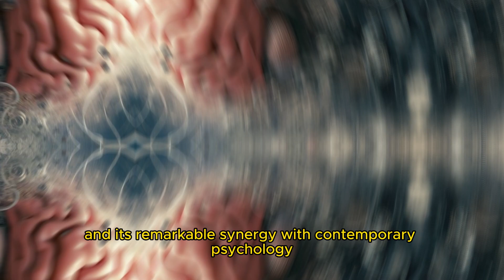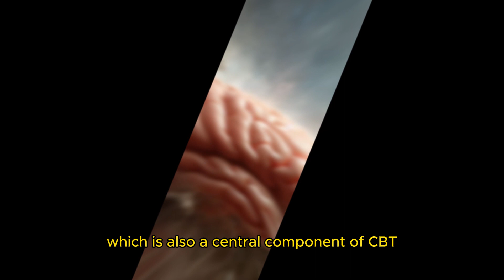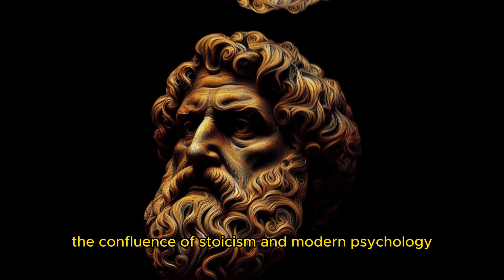Stoic Philosophy and Modern Psychology: The Science of Emotional Well-Being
Embark on a transformative journey with us in "Stoic Philosophy and Modern Psychology: The Science of Emotional Well-Being." In this thought-provoking video, we explore the convergence of ancient Stoic wisdom with contemporary psychology, offering a comprehensive guide to enhancing your emotional well-being and resilience.

Discover the fundamental principles of Stoicism, from the four cardinal virtues to the concept of "eudaimonia," and delve into the wisdom of Stoic philosophers like Epictetus, Seneca, and Marcus Aurelius. Learn how these timeless teachings can guide you towards a more fulfilling life.

Explore the world of modern psychology, gaining insights into positive psychology, cognitive-behavioral therapy (CBT), and emotional intelligence. Uncover the science behind emotional well-being and understand the tools that psychology offers to navigate the complexities of the human mind.

The magic truly happens when we reveal the striking parallels between Stoic philosophy and modern psychological approaches. We provide practical applications, exercises, and real-world case studies that demonstrate the remarkable synergy between these two disciplines. By the end of this video, you'll have the knowledge and tools to manage stress, anxiety, and adversity with grace and resilience.

Join us on this enlightening journey, and empower yourself with the wisdom of the ancients and the science of today. Your transformation begins here.